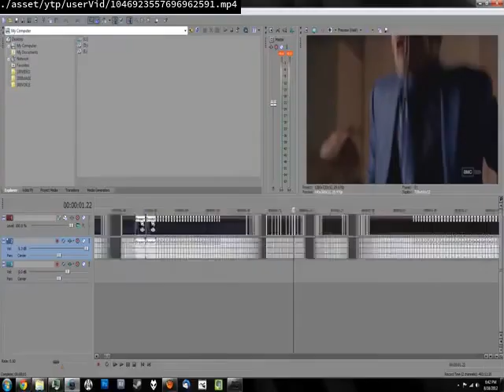Videos Upload Error Sucks (No)